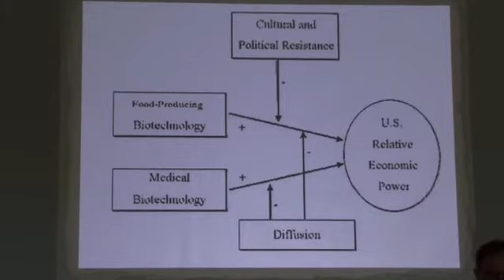BioARTCAMP Melente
test vid